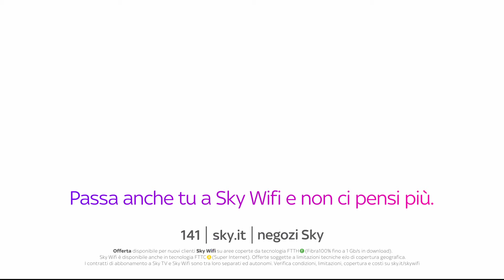Ascolta i consigli del tuo vicino.